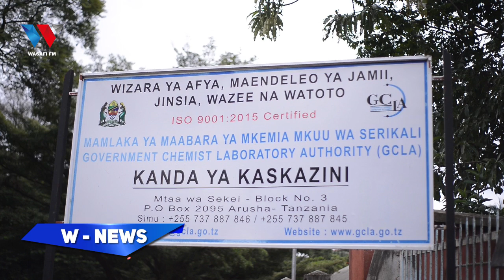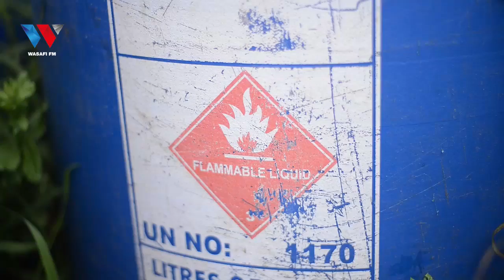SERIKALI YAPIGA MNADA MAPIPA YA KEMIKALI YALIYOINGIZWA NCHINI KINYEMELA NA MFANYABIASHARA...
88.9 DAR/ZNZ/PWANI 📻 | 104.1 DODOMA 📻 | 94.5 ARUSHA 📻 | 97.3 MBEYA 📻 | 94.9 MWANZA 📻 | SHINYANGA 106.3 📻 | KIGOMA 101.7 📻